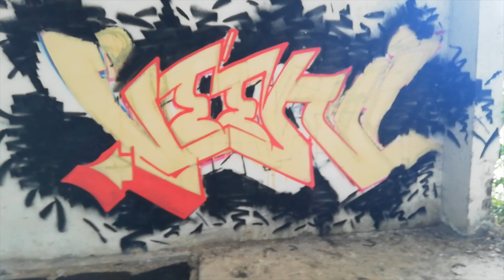my WORST graffiti MENTAL BREAKDOWN (SMOE is right!)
Hi writers, my name is vent. Today i will have one of the worst mental breakdown i have ever had... but i will finish my piece anyway... somehow.